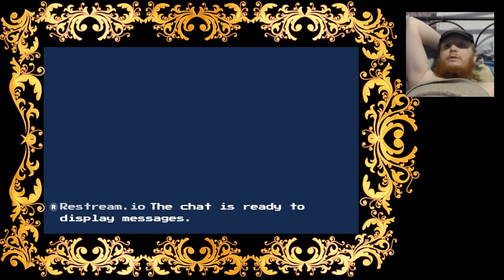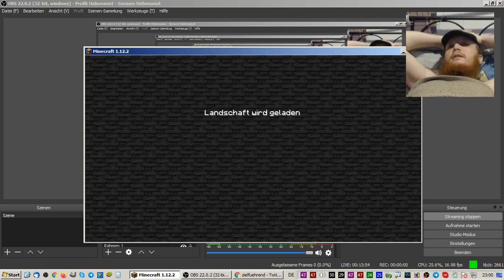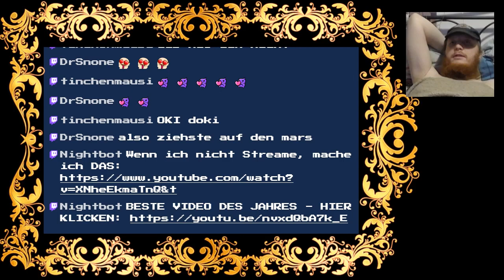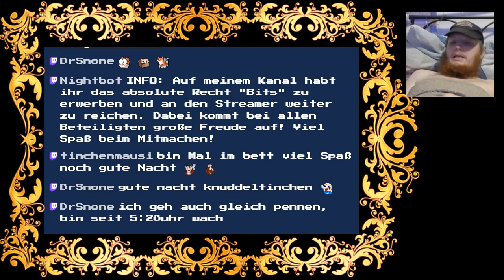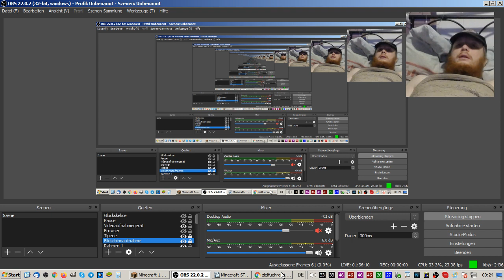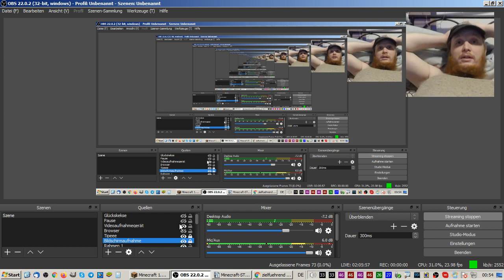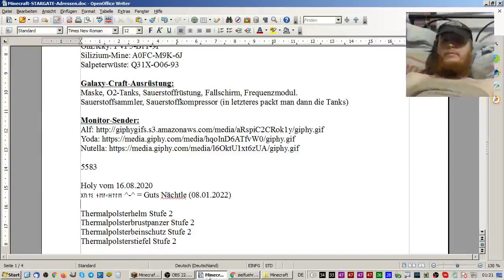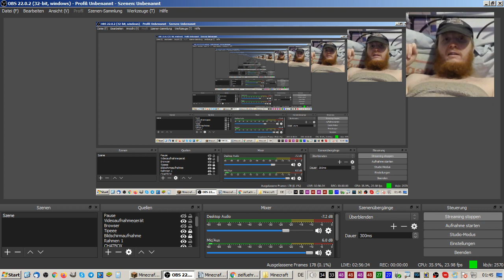Minecraft #191 - Das erste Mal mit Sauerstoff auf Mars!